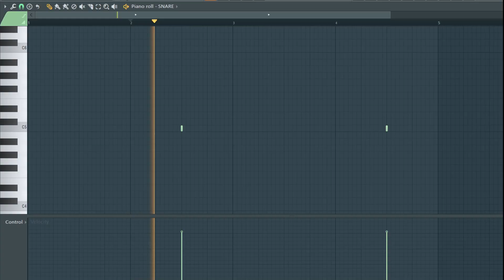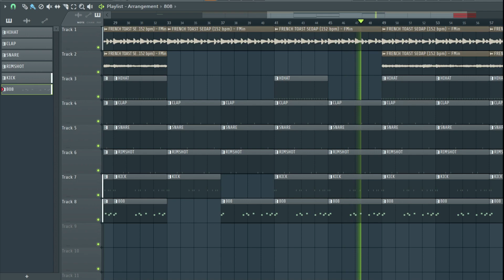MUKBEATZ MAKAN FRENCH TOAST PADU DAN BUAT BEAT YANG FIRE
Semua lagu,beats produced oleh aku, boleh check dalam link kat atas

PEACE OUT!!!